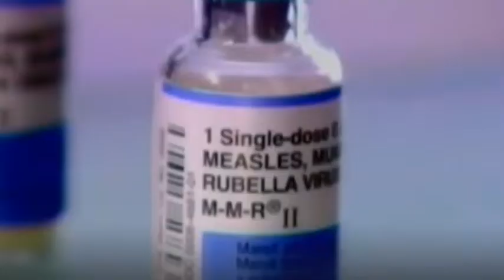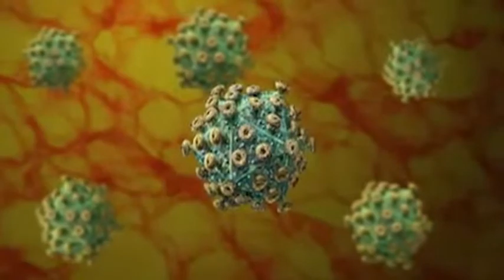Medidas para evitar la propagación del Sarampión